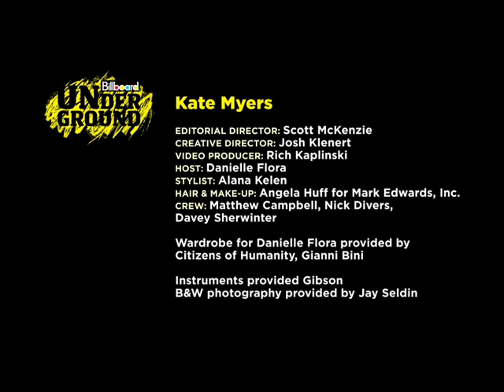Billboard Underground: Kate Meyers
Combining traditional singer/songwriter fair with a number of other genres -- from electronica to country to pop -- young Kate Meyers dropped by our studios to show us some songs from her most recent effort ''Blanket Sky''.